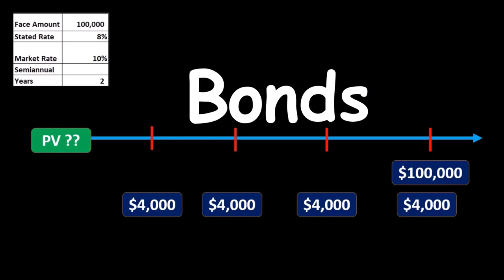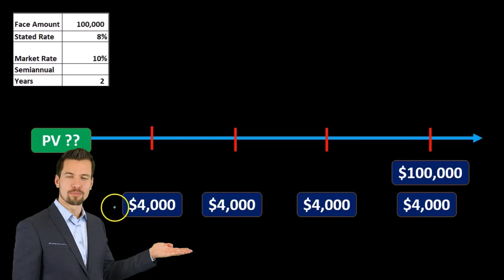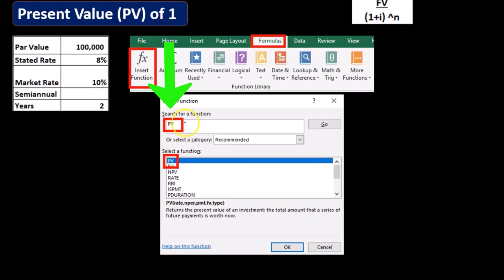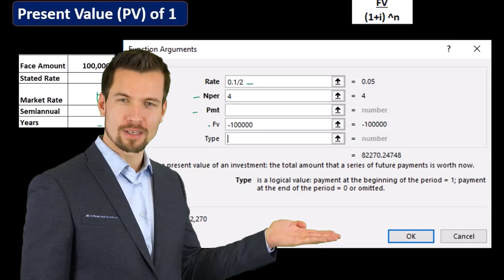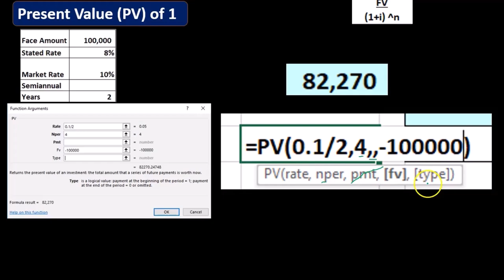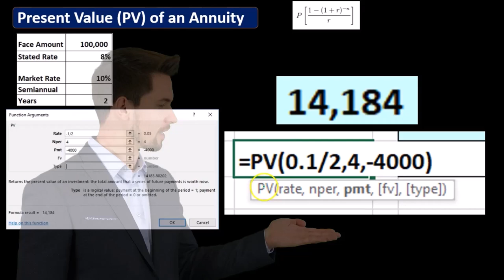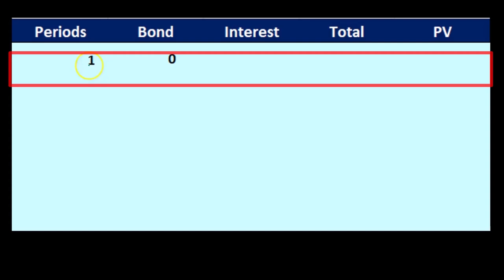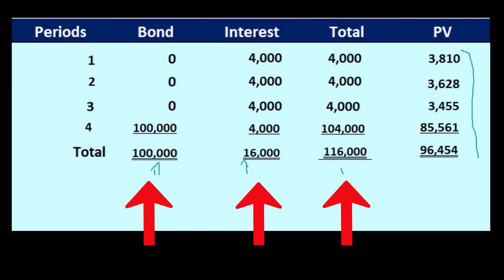Fórmula de Excel del precio de los bonos 90 Contabilidad financiera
Fórmula de Excel del precio de los bonos
Contabilidad financiera